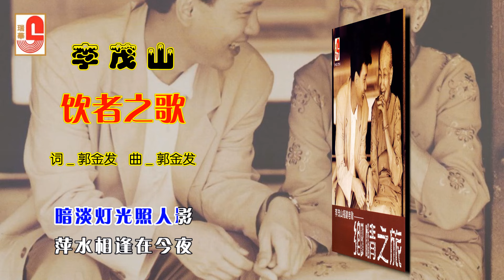李茂山 - 饮者之歌（Official Lyric Video）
李茂山 ‖ 福建老歌 乡情之旅 ‖ SWCD 27566